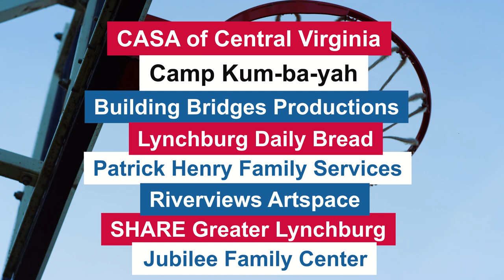Play for Purpose in Lynchburg: Vol. 5